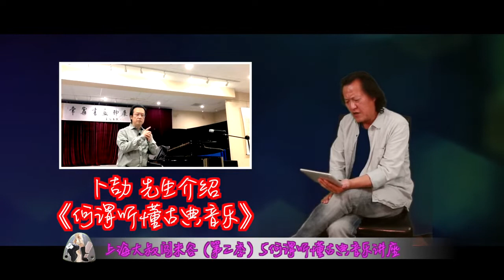上海大叔闯米谷（第二季）5《何谓听懂古典音乐》讲座Shanghai Uncle 闯USA